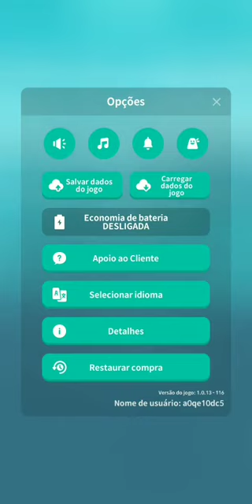Tap Tap Fish - Abyssrium Pole 2# Novos animais, novas habilidades e Iceberg nível 1000.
E aí gurizada, nesse segundo episódio da série de Abyssrium Pole eu mostro para vocês os nossos novos animais, corais, habilidades, conquistas e nosso iceberg nível 1000, espero que vocês gostem ;)